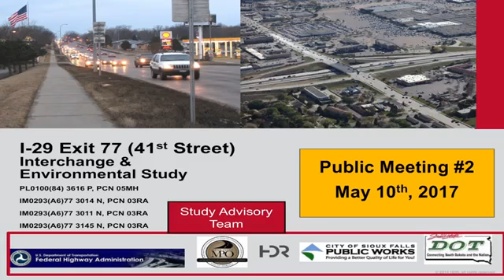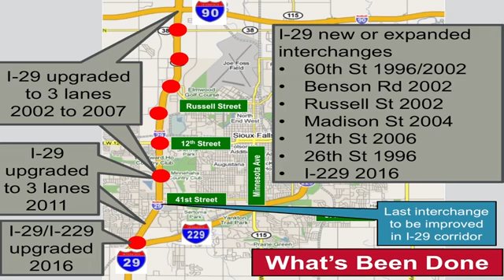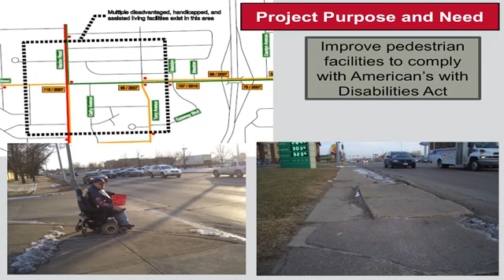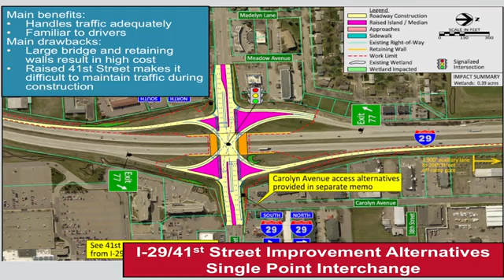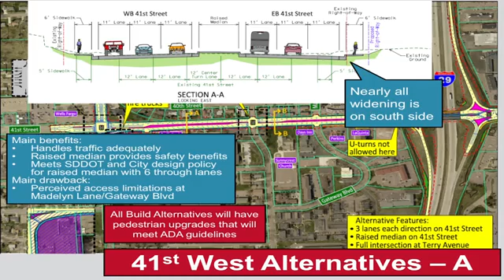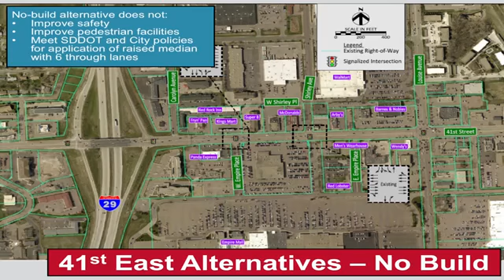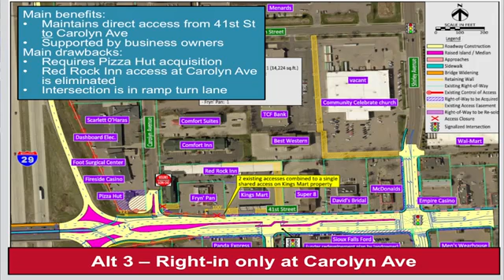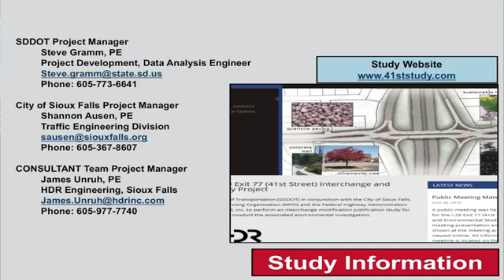2017-05-18 - I-29 and 41st Public Meeting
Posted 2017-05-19